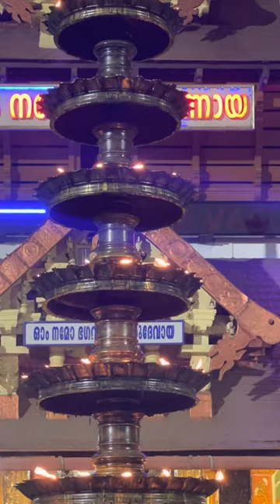Meditate On Self Purity